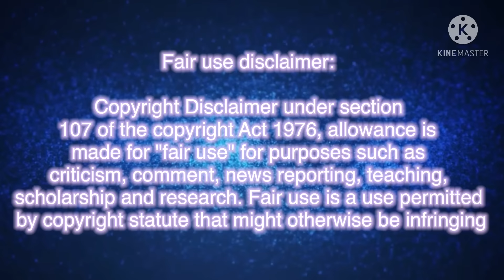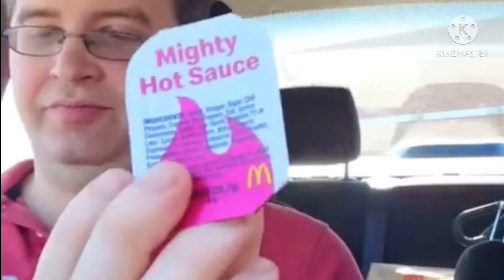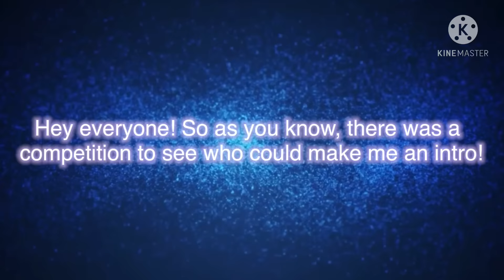Songbyrd cringiest content